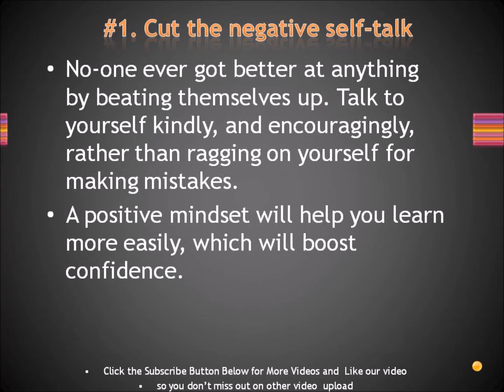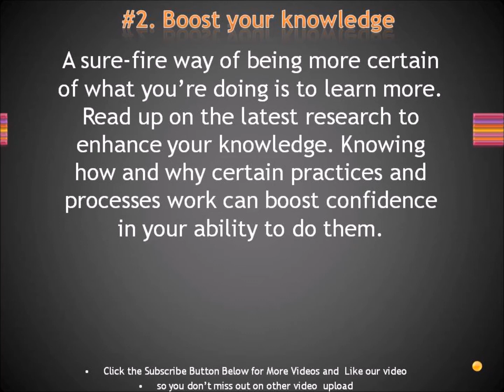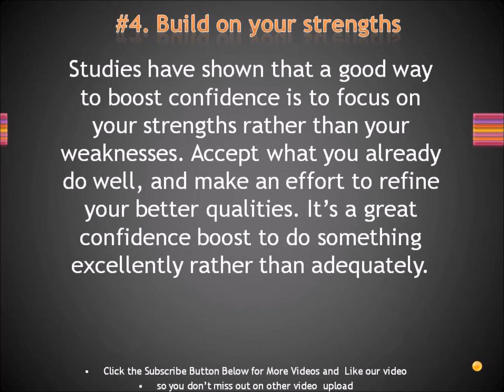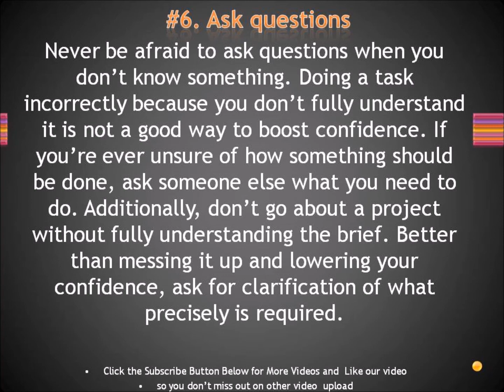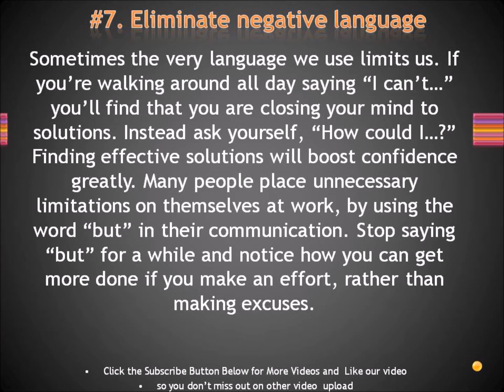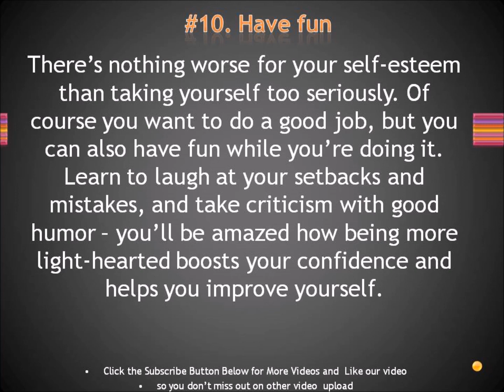How to Boost Your Confidence at Work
10 Things You Haven’t Tried To Boost Your Confidence At Work
Wouldn’t it be helpful if you could boost confidence in your skills and abilities in the workplace? Here are ten tips you can use at work to boost confidence in yourself.